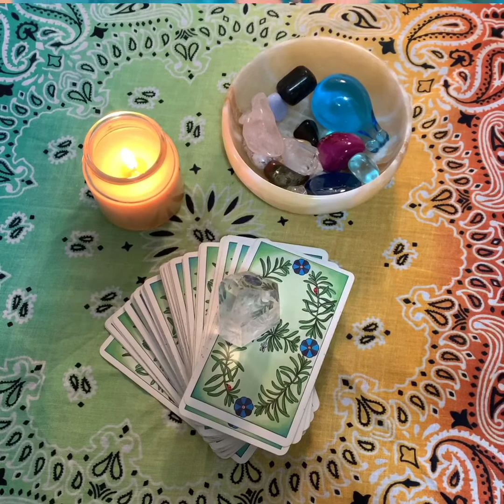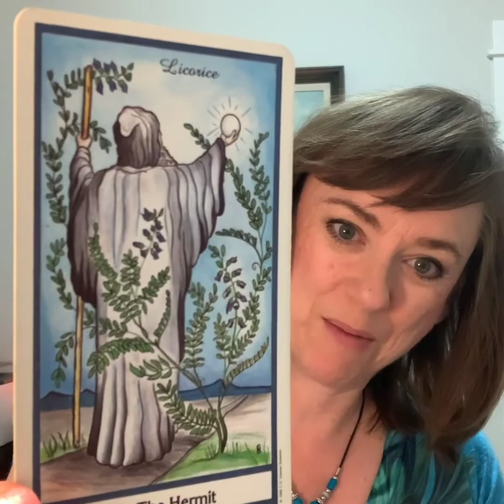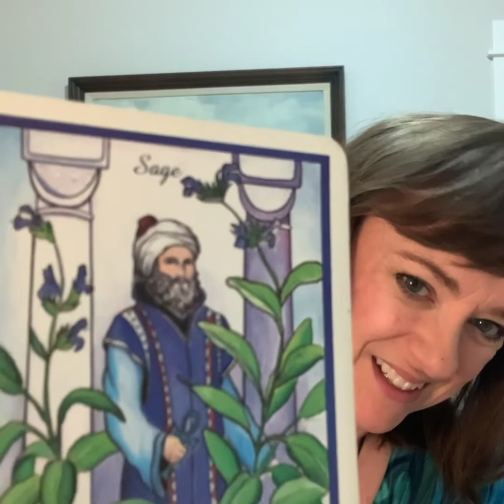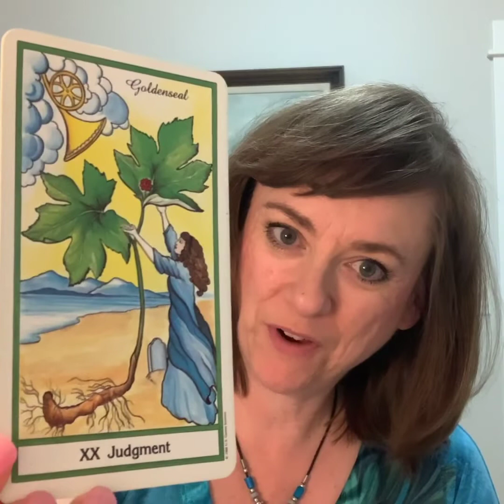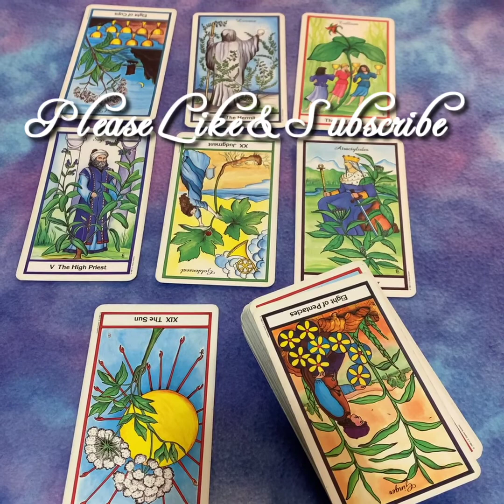Our Month Ahead ~ July 2020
This is an intuitive look at our month ahead to see what energies lay in store. What can we look forward to?

As with all my videos, any views expressed are strictly my opinion based on my intuition and unique interpretation of the cards.

Find me on Parler @IntuitiveEdge
Also on Bitchute and Brighteon

To book your own private Intuitive Tarot reading with me, you can find me on my blog and click on the Readings tab.

Much love, make July a great month!